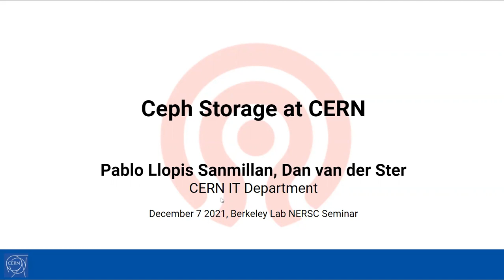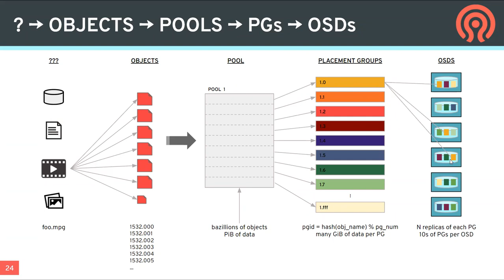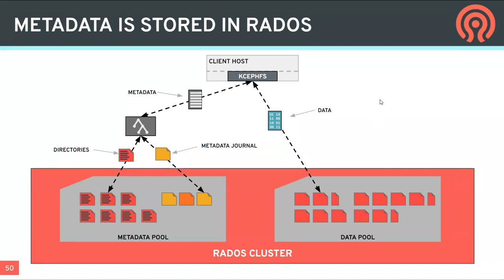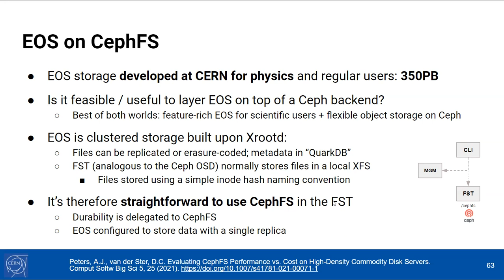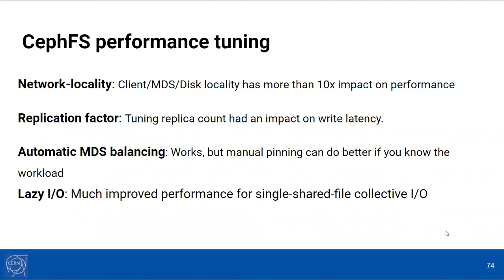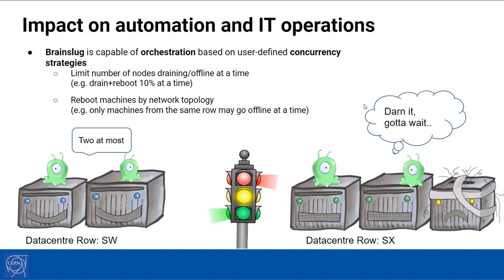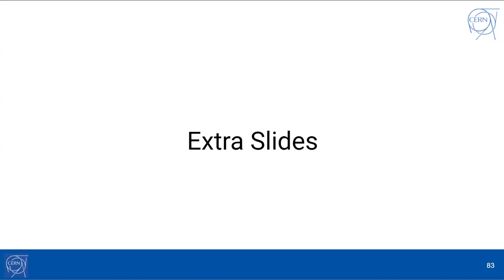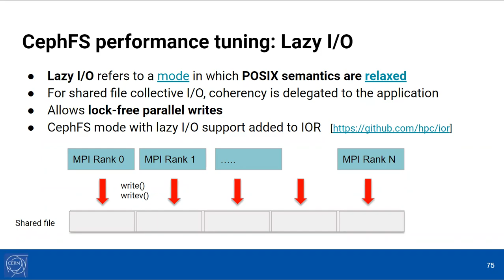2021-12-07 - Dan van der Ster, Pablo Llopis - Ceph Storage at CERN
Title:
Ceph Storage at CERN

Speaker(s):
Dan van der Ster, Pablo Llopis Sanmillan
CERN

Abstract:
Ceph and its Reliable Autonomic Distributed Object Store (RADOS) offers a scale out storage solution for block storage (RBD), object storage (S3 and SWIFT) and filesystems (CephFS). The key technologies enabling Ceph include CRUSH, a mechanism for defining and implementing failure domains, and the mature Object Storage Daemons (OSDs), which provide a reliable storage backend via replication or erasure coding. CERN has employed Ceph for its on-prem cloud infrastructures since 2013. As of 2021, its storage group operates more than ten clusters totaling over 50 petabytes for cloud, Kubernetes, and HPC use-cases. This talk will introduce Ceph and its key concepts, and describe how CERN uses Ceph in practice. It will include recent highlights related to high-throughput particle physics data taking and SLURM storage optimization.

Bio(s):
Dan manages the Ceph storage at CERN in Geneva, Switzerland. He has participated actively in its community since 2013 and was one of the first to demonstrate its scalability up to multi-10s of petabytes. Dan is a regular speaker at Open Infrastructure events, previously acted as Academic Liaison to the original Ceph Advisory Board, and has a similar role in the current Ceph Board. Dan earned a PhD in Distributed Systems at the University of Victoria, Canada in 2008.

Pablo is a computer engineer at CERN, where he manages the IT department’s HPC service. He provides HPC support to both engineers of the Accelerator Technology Sector and to theoretical physicists. Pablo works on improving the performance of their HPC workloads, and on other projects such as the automation of operational tasks of the infrastructure. He holds a Ph.D. in computer science from University Carlos III of Madrid. In the past he has also collaborated with Argonne National Laboratory and IBM Research Zurich on HPC and cloud-related topics. His main areas of interest include high performance computing, storage systems, power efficiency, and distributed systems.Zoom:

Host of Seminar:
Alberto Chiusole
Storage and I/O Software Engineer, Data and Analytics Services
National Energy Research Scientific Computing Center (NERSC)